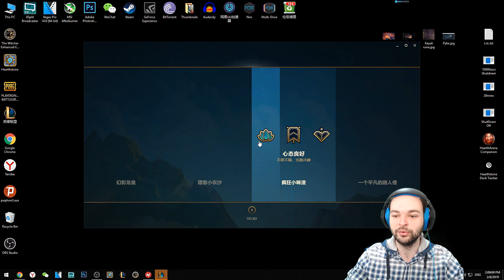Xayah Dereceli Türkçe Oynanış (Bronz) - Ben Bu Oyun Döner Demiştim!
League Of Legends'da Dereceli Maçlara Başladım Arkadaşlar. İstekleriniz Varsa Bekliyorum. İyi Seyirler.